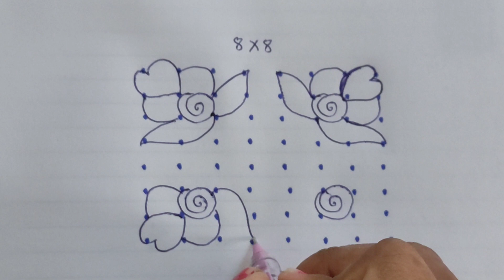Simple Rangoli Design| Thipkyanchi Rangoli| 8×8 dots rangoli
In our channel all types of Rangoli’s video are present.
🔸Dots Rangoli’s
🔸Festival Rangoli’s

Also all type of Indian Festival Puja’s are available on our Channel.